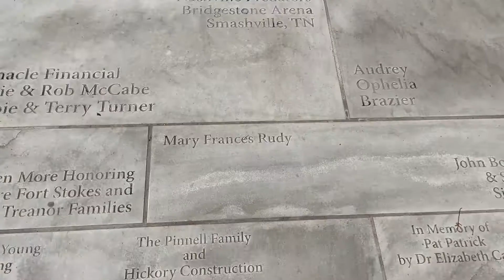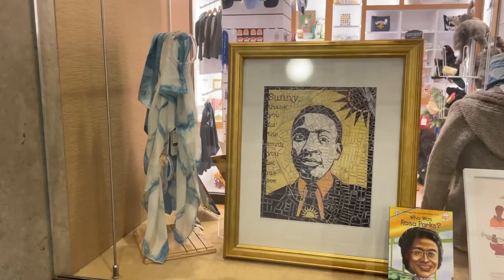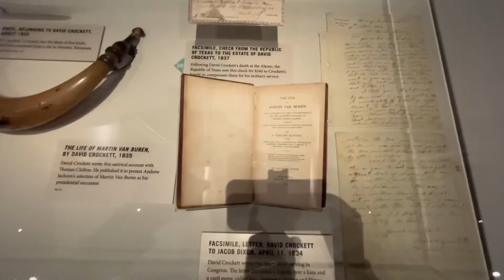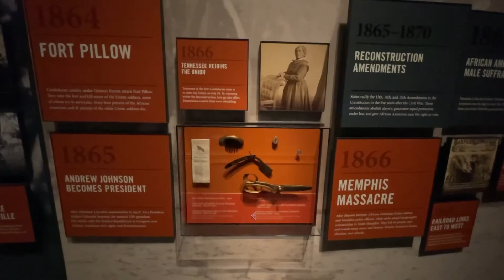Nashville, TN 2021 part 2